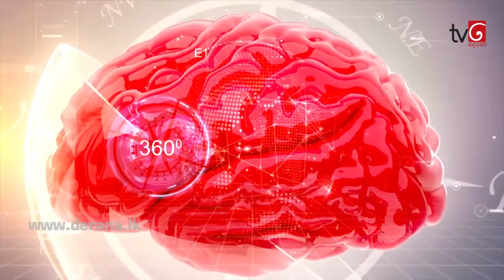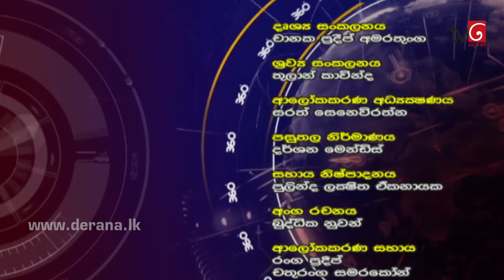360 with Mahinda Amaraweera ( 01 - 04 - 2019 )